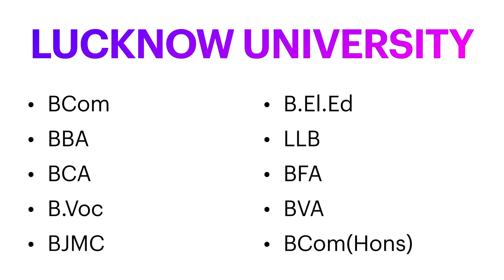Lucknow University UG Allotment Date Finally Official - UG ALLOTMENT LETTER UPDATE - LU UPDATE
Hello friends,
In this video I have given information regarding allotment date and date of issuance of Allotment letter for ug courses except BA BSC of Lucknow University.